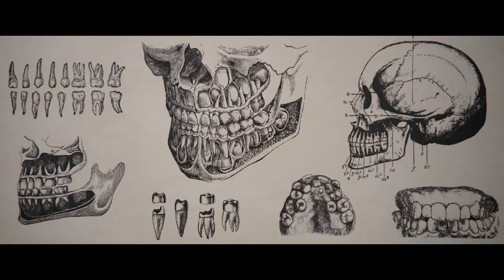SIFF Cinema Trailer: Bad Luck Banging or Loony Porn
Screening at SIFF Cinema Uptown starting December 10, 2021.

Radu Jude (AFERIM!) delivers an incendiary mix of unconventional form, irreverent humor, and scathing commentary on hypocrisy and prejudice in our societies. Romania's Official Oscar Submission 2022 (Best International Feature).